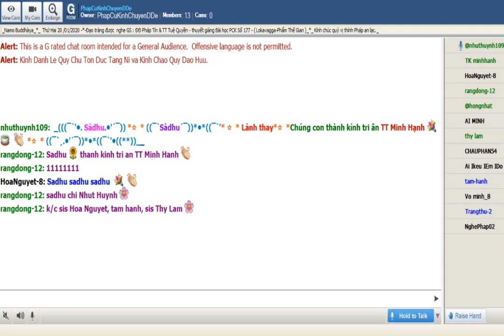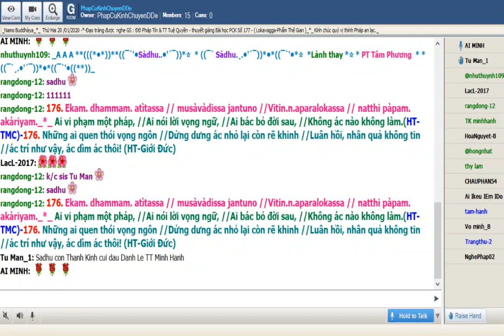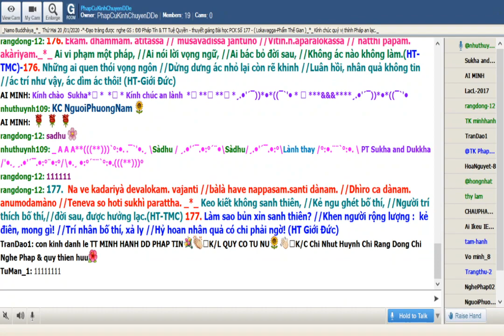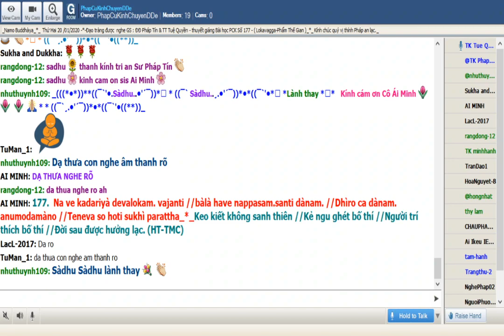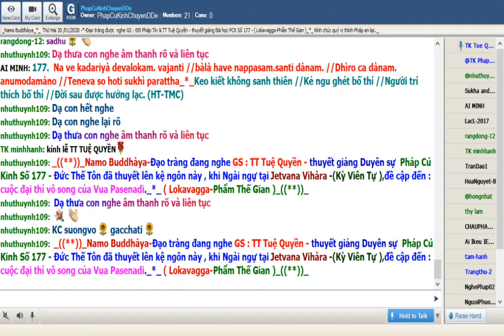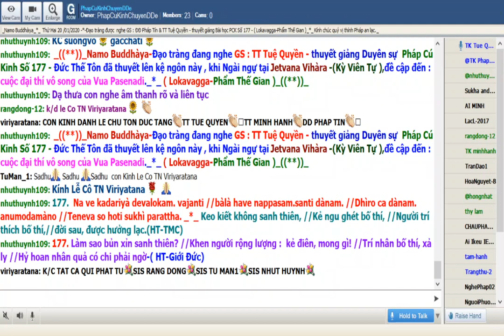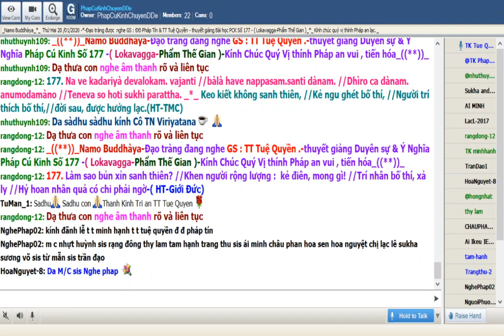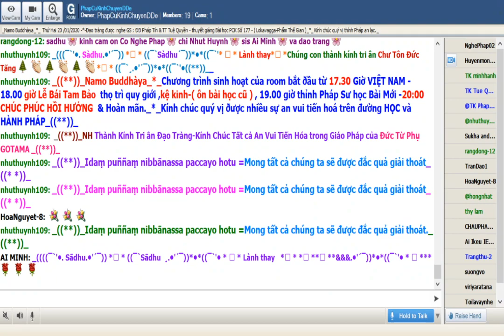20-01-2020_Room Phap Cu Kinh Thứ Hai.TT Tuệ Quyền giảng Pháp Cú Kinh Số 177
Phap Cu Kinh Thứ Hai Jan 20-2020.ĐĐ Pháp Tín & TT Tuệ Quyền giảng từ vựng, ý nghĩa & duyên sự Pháp Cú Kinh Số 177.